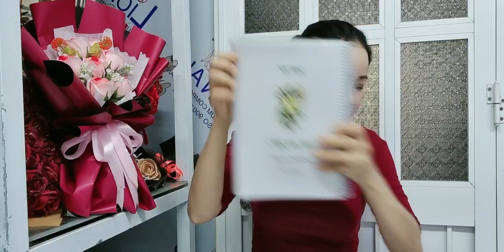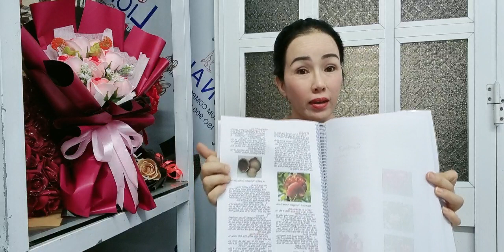Ls Đinh Lan Chủ-Đề-Nông-Nghiệp , Zalo 0931208805